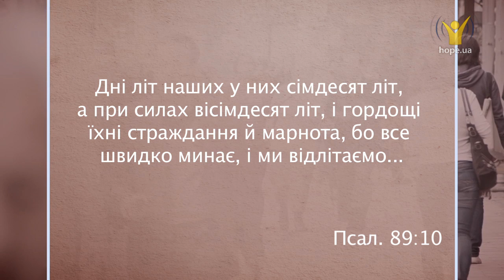Здоровий спосіб життя. Коли починати? | 5 хвилин для вічності [94/15]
Здоровий спосіб життя. Коли починати?

Продовжити життя можна лише одним шляхом — вести здоровий спосіб життя. Ніколи не пізно почати піклуватися про своє здоров'я!